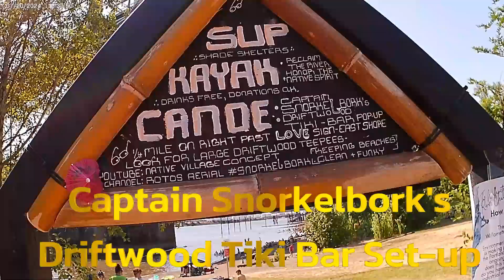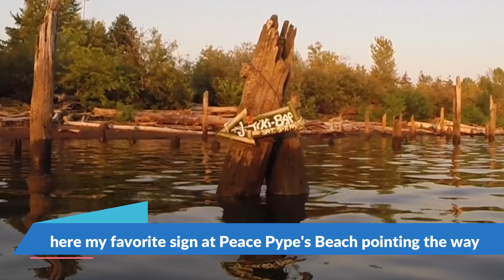Riverside Driftwood Tiki-Bar only accessible by small paddle craft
our trial opening of Captain Snorkelbork's Driftwood Tiki-Bar.
Tiki-Bar and Adventure area only accessible by kayak, canoe or SUP.
This makes it very unique and when I am not hosting, this is meant to be a destination for lunch or rest and adventure when kayaking, canoeing, or SUP.
(stand-up paddle)
This soft opening was aligned with Cathedral Park Jazz Festival, but this also kept people away, as parking is then a nice challenge.
We used second sit-on-top kayak for successful cargo vessel, which we towed.  Palm is for shade and ambiance.

Need to get the word out some more, but also not too much.